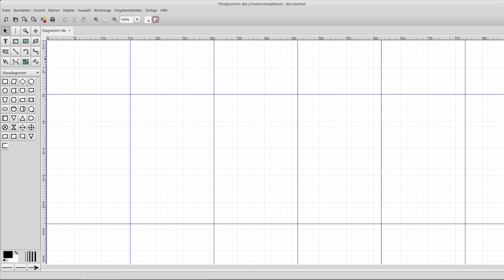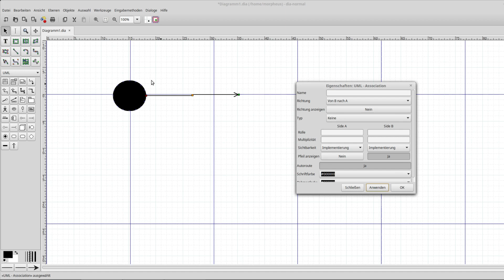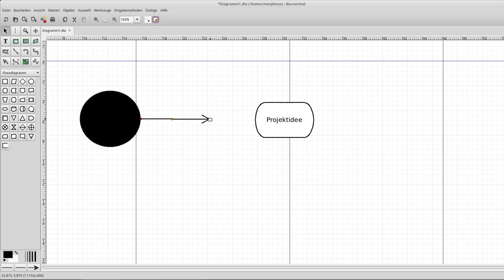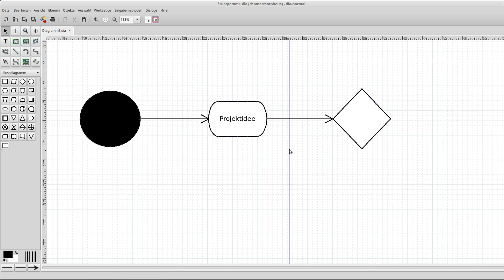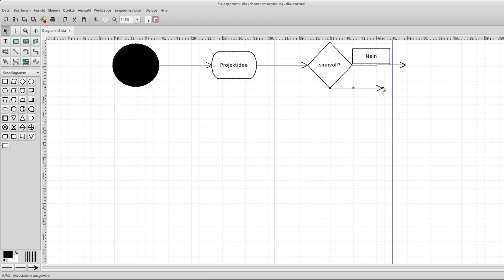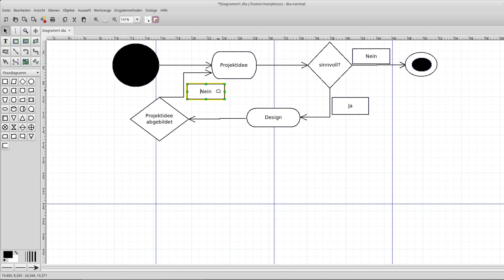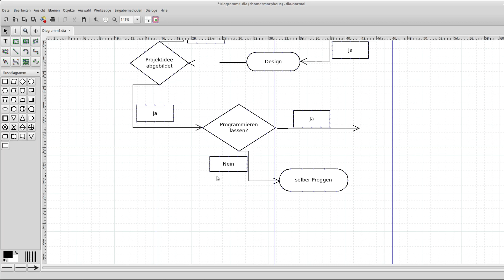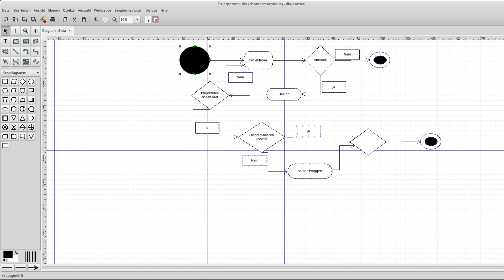UML Tutorial #9 - Aktivitätsdiagramme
In diesem Tutorial geht es um Aktivitätsdiagramme.